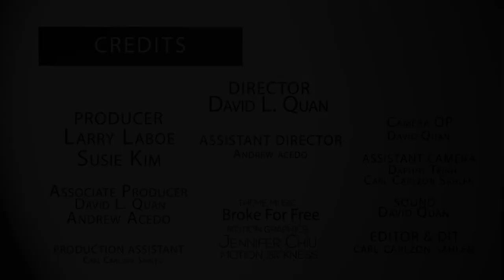NFMLA Stage 5 Filmmaker Interview | Jeff Kao